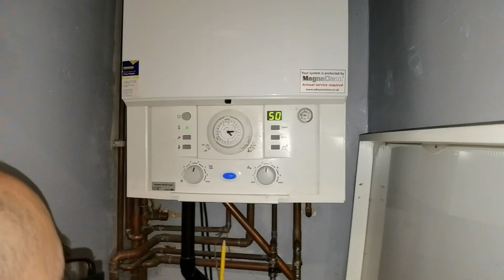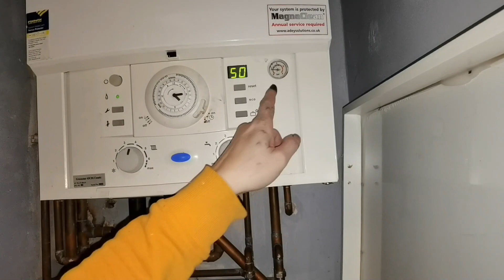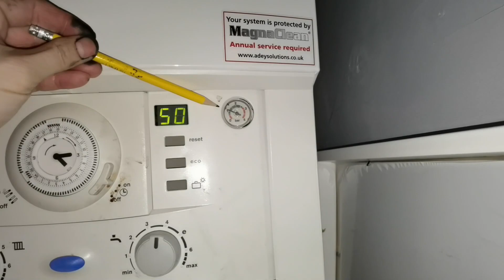詳細暖氣系統使用說明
Facebook: 英獅物業 Lion Rock Properties And Lettings